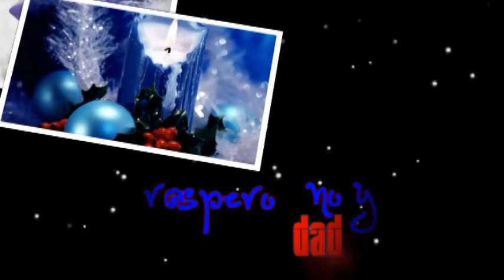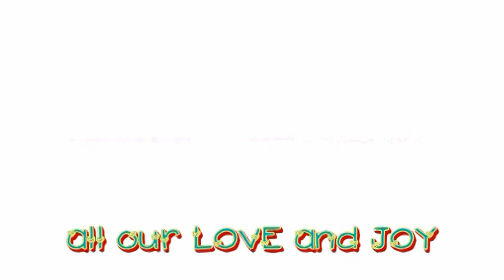Feliz Navidad Mis Deseos Lyrics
For ellejaneDSB...sorry, i didn't make it before xmas...di nakaya ni darna :)...wish you all the love and joy!